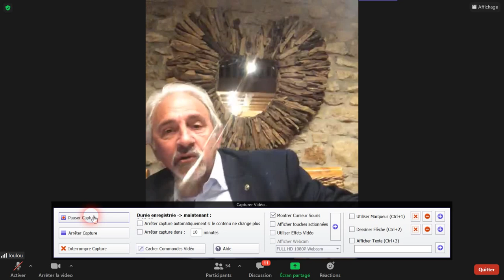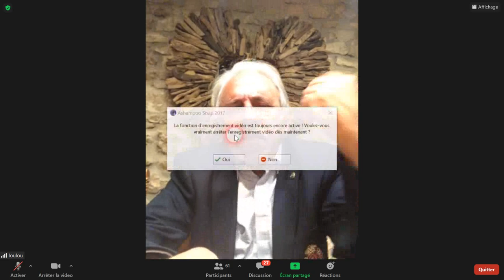pasteur loulou Falck de paris sur zoom 27 04 2021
prédication exhortation  ( ne  pas  se  confier  a notre  chair  )